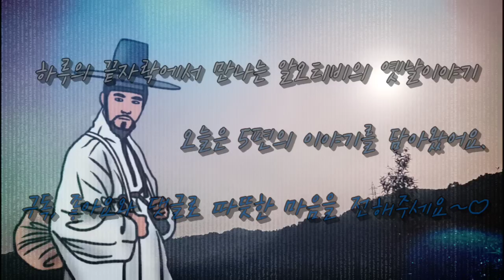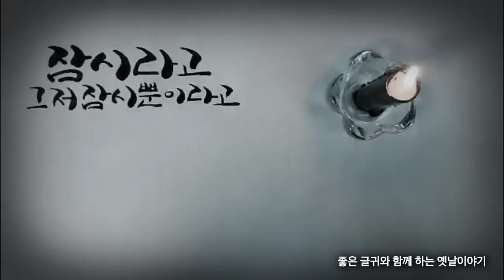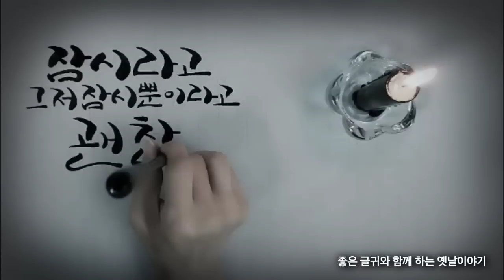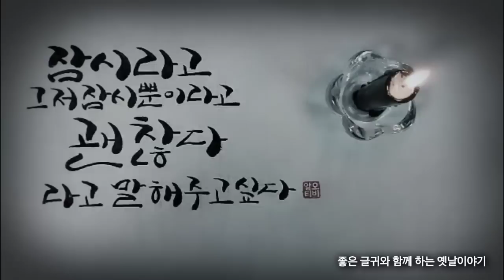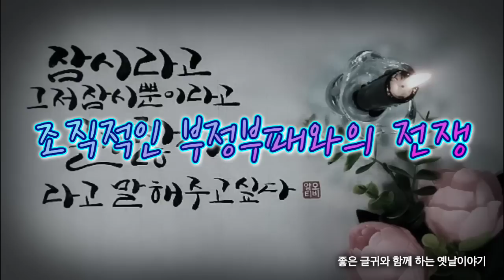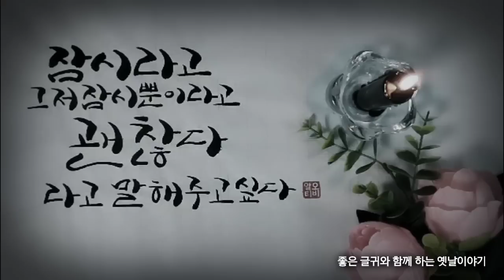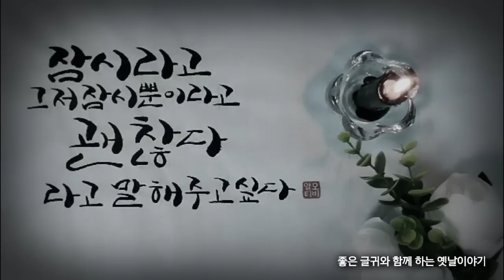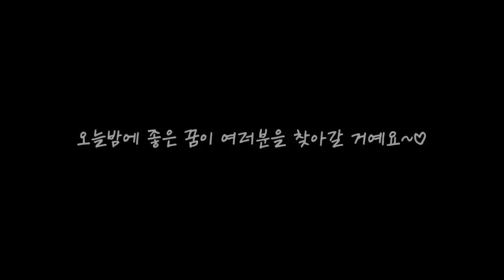🌜중간광고없는 옛날이야기 | 불면증 타파 잠자리동화 | 전래동화 | 잠잘때듣는 오디오북 | 전설과 민담 | 번역소설 | 잠안오는 밤 고전읽기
00:00 인사말
00:27 배짱으로 승부를 걸다 등
1:02:30 뒷이야기&생각,느낌

♧ 낭독 후 느낀 영쌔미의 생각 (7월29일)

오늘의 이야기는 인삼장수가 불공평한 상황에서도 인삼의 가치를 지키기 위해 끝까지 용기와 결단력을 발휘하는 모습을 보여주지요.

그는 어려운 상황에 직면하여서도 자신의 목표를 포기하지 않고 불의에 맞서기로 결정합니다.

그는 인삼의 진정한 가치를 인정받기 위한 자신만의 방식을 선택하지요.
이는 자신의 능력과 제품에 대한 자신감을 상징하며 이런 결단력과 용기는 불공평한 상황에서도 무너지지 않고 자신의 가치를 지키고자 하는 강인한 의지를 보여줍니다.

이 이야기는 우리에게 용기와 결단력의 중요성을 상기시켜주며 어려움을 극복하고 자신의 가치를 믿고 행동하는 모습을 보여주고 있지요.

우리들 또한 불공평한 상황에서도 꿈과 목표를 포기하지 않고 자신을 믿고 끈질기게 노력하는 인삼장수의 정신을 배우고 따라갈 수 있도록 하는 것 같습니다.

♧ 본 콘텐츠는 JM작가의 각색본과 절판본으로 제작되었습니다.

♧ 무단 전제 및 복제를 금합니다!